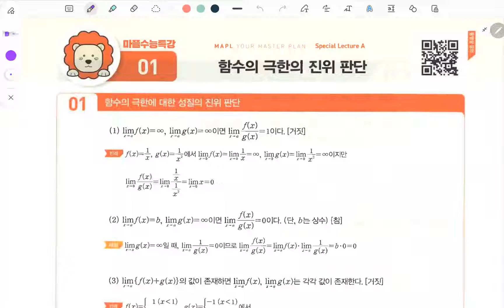고등수학 마플교과서 수학2 함수의 극한 마플수능특강 38 42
백년지계

매우 중요하므로 외우시기 바랍니다.

1.  함수의 극한
2.  함수의 극한의 진위 판단